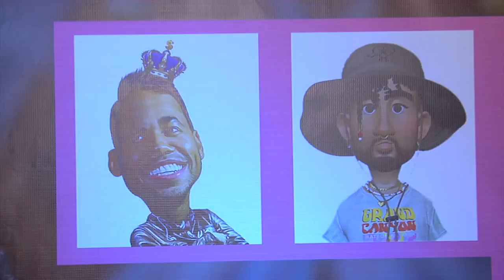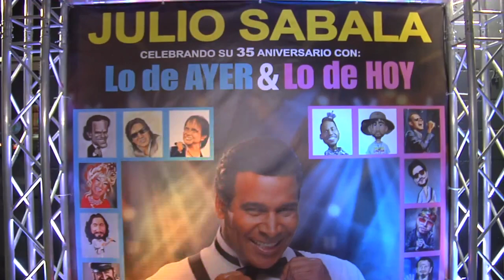Julio zabala presenta evento en ny